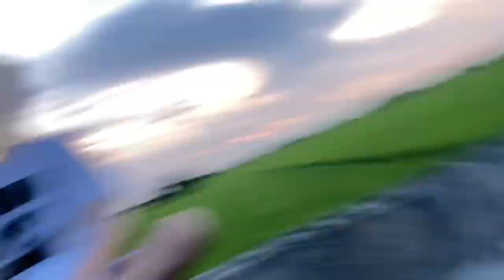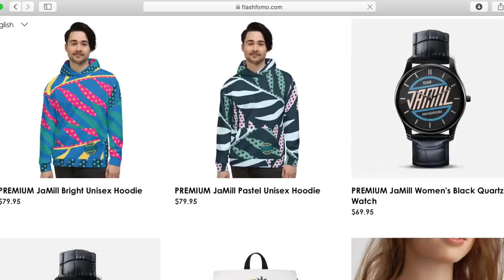11 Milyong Mandirigma) Jamill vlogs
11 Milyong Mandirigma Jamill vlog